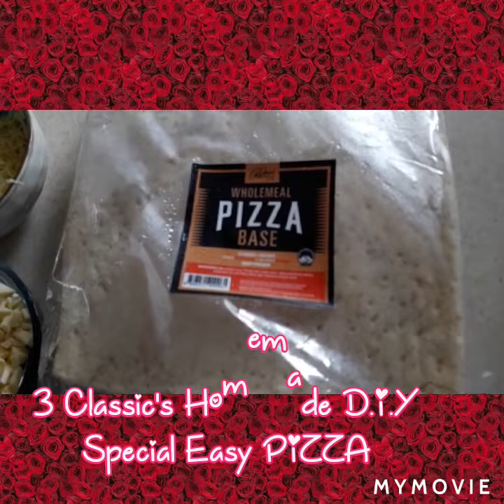3 Classic's Homemade D.I.Y. Easy PIZZA Special